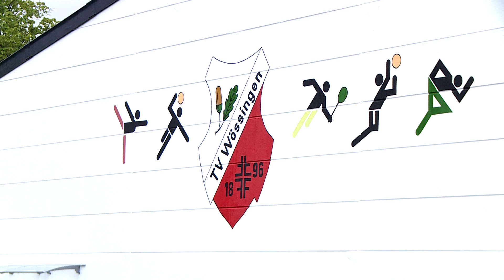Gewinner BSB.Zukunftspreis 2019 TV Wössingen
Gewinner des BSB.Zukunftspreises 2019

TV Wössingen 1896 e.V.: Vereinsstärkung durch betriebliches Gesundheitsmanagement